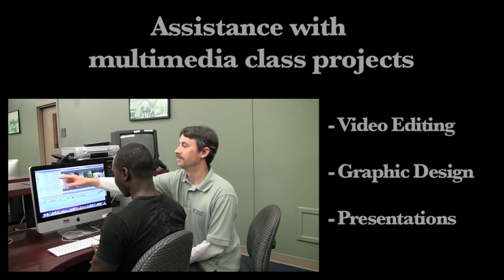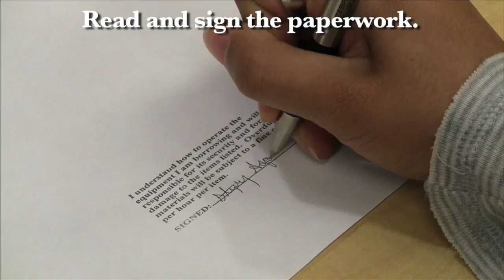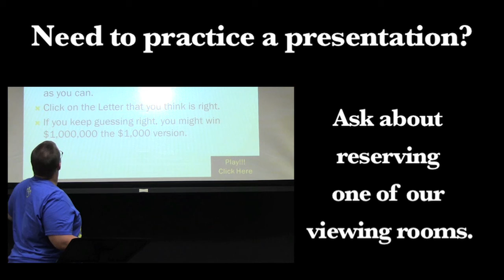ECTC Informational Video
This video greets students and visitors to the Educational & Collaborative Technology Center and tells them the basics about what we do and how we can help them. Just as a side note, there intentionally is no audio.